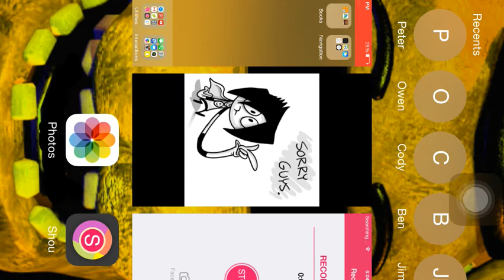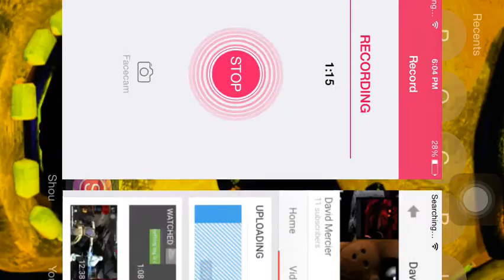I will make it up to you!!!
I will make more videos when the school year ends in a few days thank you!!!